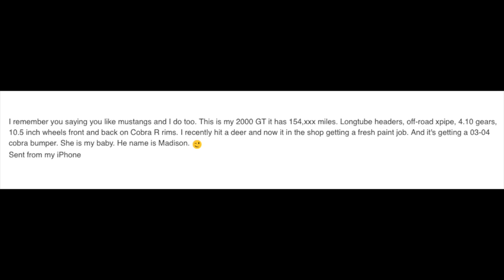V8 Tandems 370z - CTS w/Destroyers - w/Wheel Cam | Forza 5 | SLAPTrain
Show me Your Ride
1. Year/Make/Model
2. How many Kilometers/Metres
3. How long have you had the car
4. Mods done to the Car (Detailed)
5. Future Plans
6. Anything Else I missed?

FOLLOW SLAPTRAIN
▶ XBL= The SLAP Train
▶ Steam = The_SLAP_Train

Gaming Setup
WheelStandPro

600W power supply120 gb SSD Kingstonintel i7 -4790 Quad Core